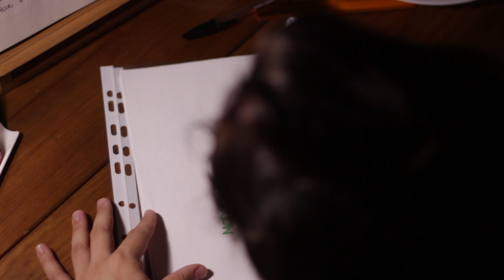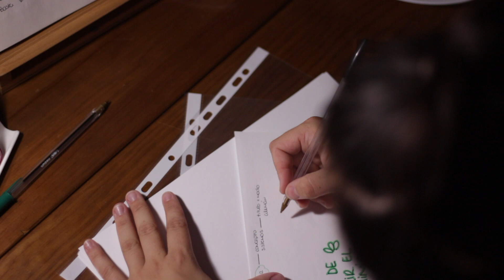¡ESTUDIA CONMIGO! #9 || Pink Hummingbird